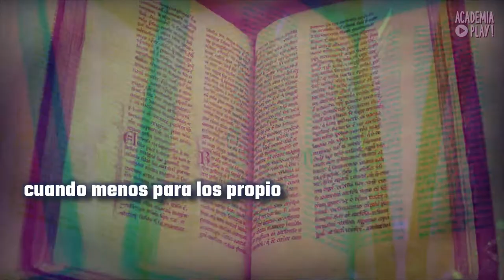España en la Edad Media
Mateo Ballester rebate una idea comúnmente aceptada sobre el fenómeno nacional en España durante la Edad Media.